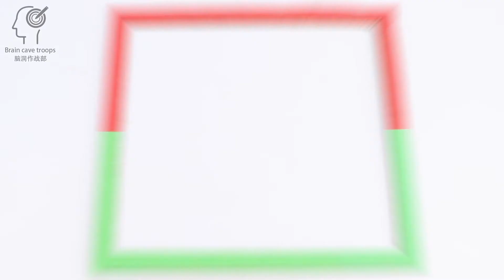How to make a checkerboard! Can be a chess player!小伙手工制作一台“井字棋”？竟然这么好玩！快和朋友下一盘！